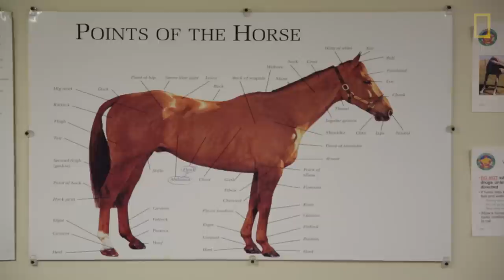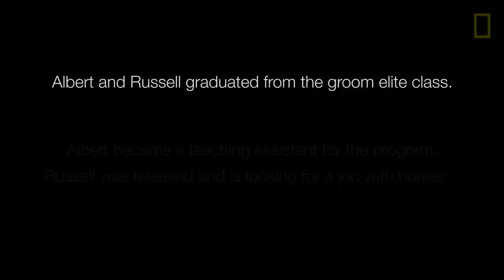These Horses Give Prisoners a Second Chance | National Geographic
Some inmates in the Maryland state prison system are hoping to make their lives after prison better by working with retired racehorses. The Thoroughbred Retirement Foundation has found homes for the horses at correctional facilities where inmates are trained as grooms. The prisoners benefit from learning new skills as well as the compassion and patience it takes to work with the horses. Studies have shown that programs like these help decrease the likelihood that an inmate will return to prison.

PRODUCER/EDITOR: Gabriella Garcia-Pardo
VIDEOGRAPHERS: Kathryn Carlson and Gabriella Garcia-Pardo